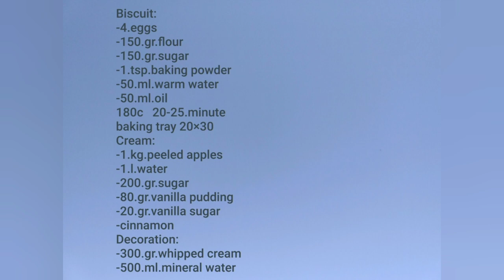🌺Kolač sa jabukama i pudingom od vanile - Apple cake and pudding🌸